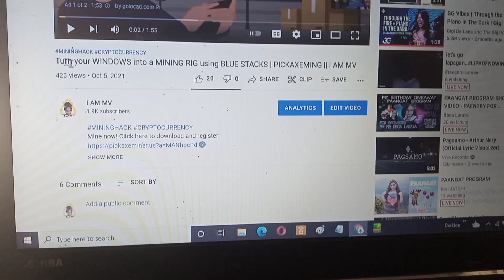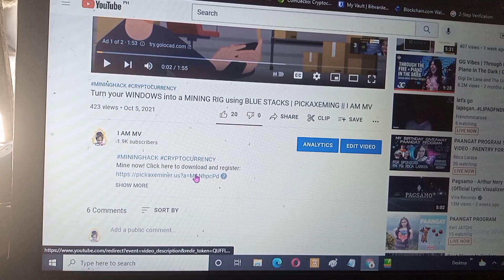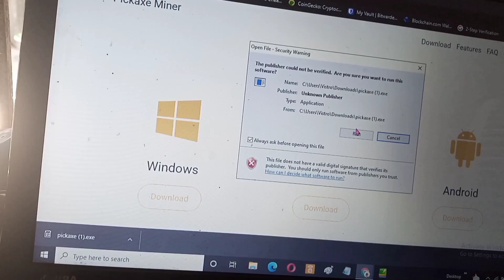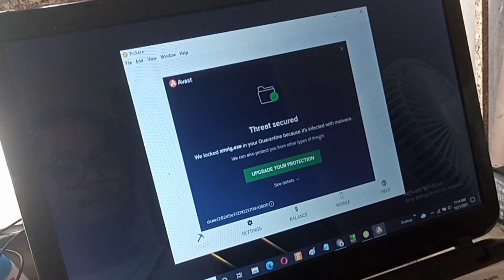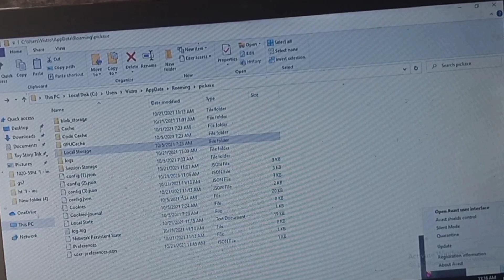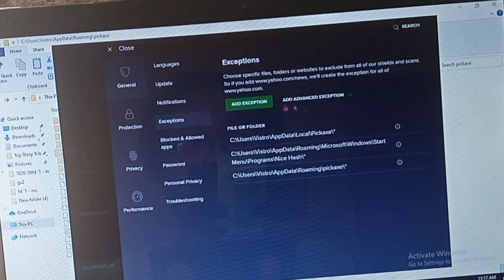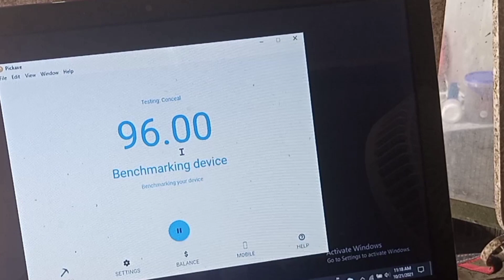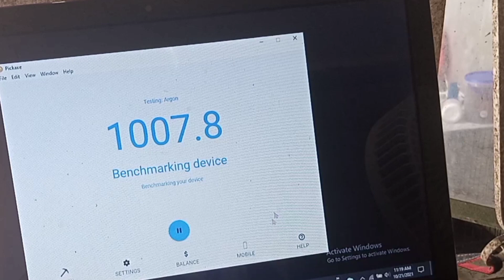Antivirus Blocking PICKAXE fixed! | PICKAXEMINER on your WINDOWS | ENGLISH || I AM MV